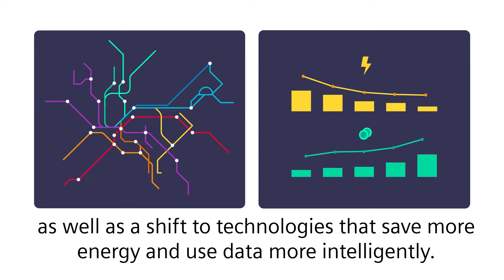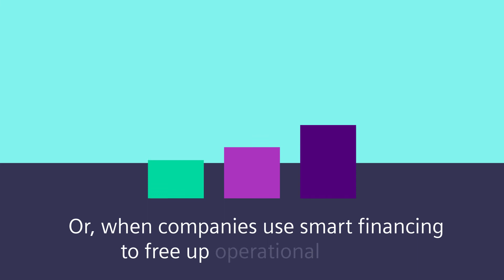Financing future mobility projects | Siemens Financial Services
In order to make the latest technology and thus smart mobility accessible to travelers, mobility financing is always needed at some point. And this is where Siemens Financial Services (SFS) comes in: By combining financial expertise and in-depth industry know-how, we can offer a wide range of innovative, tailor-made solutions to make mobility projects economically feasible.

▬ Financing innovative mobility solutions with SFS ▬▬▬▬▬▬▬▬▬▬▬▬
At Siemens Financial Services (SFS), we empower customers around the globe to unlock the next era of innovation and sustainable growth. Based on our unique combination of technological expertise and financial know-how we provide a diverse set of financing solutions enabling investments in future-proof technologies in key areas like automation, digitalization, and sustainability.

Already today, SFS is one of the leading players in financing greenfield renewable projects and contributes significantly to decarbonization. Our experienced and diverse team allows us to create customized financing solutions, paving the way for industrial productivity and smart infrastructure and intelligent mobility, facilitating the energy transition and enabling high-quality healthcare.

This is the only way to enable long-term, society-shaping change that includes trams, light rail, metros, commuter, regional and high-speed trains. Sustainability and the reduction of CO2 emission are always in focus.

- Mobility financing
- Mobility solutions and projects
- Smart mobility, intelligent intrastructure and industrial productivity
- Financing solutions for mobility
- Future of mobility